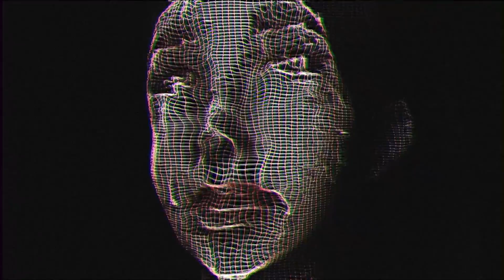In The Valley Below - "Candy Hearts" (Official Video)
Video by: Jon Danovic

Lyrics:
Give me a reason to open up for you
I’m in a box, safe inside
Give me a lock and key, give me a moment please
I’ve got one last goodbye

Now we’re dancing in the dark
It’s the perfect way to starve

When all you give to me are candy hearts

I’ve had a season to find someone new
But there’s no one I can stand
Can we find some peace, let the fire cease
I am holding out my hand

Forever my friend
Ooh lalala
Until the end
Ooh lalala
Sugar high
Ooh lalala
You and I
Ooh lalala

When all you give to me is sweet
When all you give to me is cheap
Nothing but candy, candy hearts